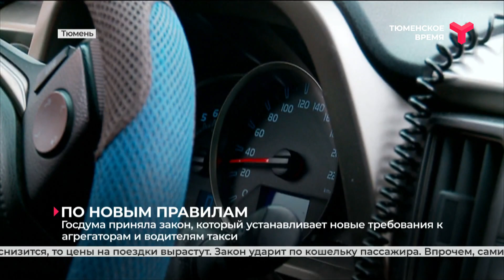Госдума приняла закон, который устанавливает новые требования к агрегаторам и водителям такси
В наступающем году таксисты будут работать по новым правилам. Агрегаторы должны будут открывать представительства в крупных городах. А водители - оформлять ИП или самозанятость. Несмотря на то, что закон в ступит в силу только в сентябре, многие таксисты уже сейчас обеспокоены переменами. Подробнее в теме разобралась Дарина Яранцева.